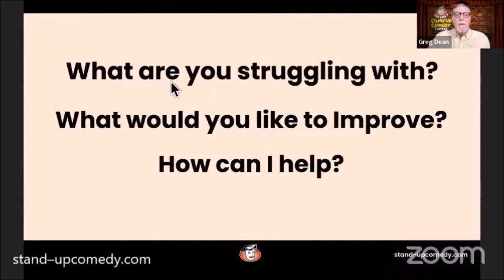🎤Joke Writing - Stand Up Comedy Forum #1 with Greg Dean - What do you struggle with?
This episode revolves around problems and solutions comedians struggle with in joke writing. Can you define a joke? Can you write a joke at will? Do you want to know more about writing jokes and developing material?

🥸Level 1: How to Build a Stand-Up Comedy Routine - Live and Zoom Classes

🏆Stand-Up Comedy Classes - Free Introductory OnDemand Webinar Level 1 - “How to Build Stand-Up Comedy Routines”

🚀If you’re not in Southern California and still want to learn from Greg Dean you can find his Zoom Comedy Classes and OnDemand Courses at stand-upcomedy.com.

😎Introduction to Stand-Up Comedy
😎Joke Writing Made Simple
😎How to Be a Stand-Up Comedy MC
😎10 Steps to Be a Working Comedian

📗My Book: Step by Step to Stand-Up Comedy